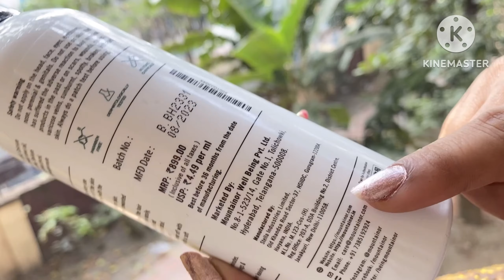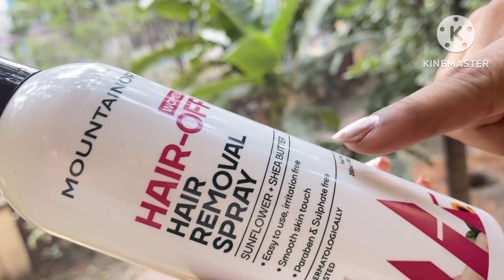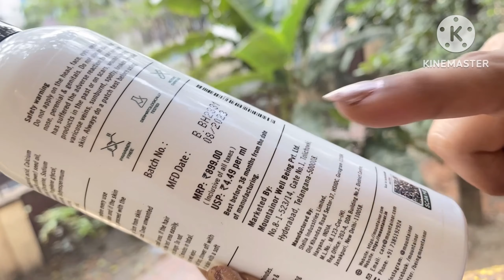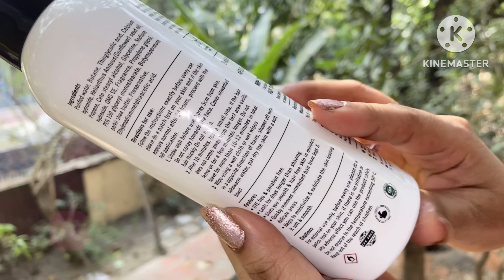No More Unwanted Hair 😲 hair removal spray works or not | how to remove hair permanently